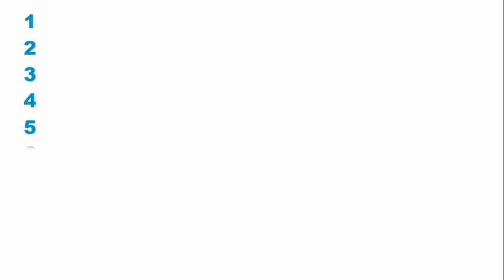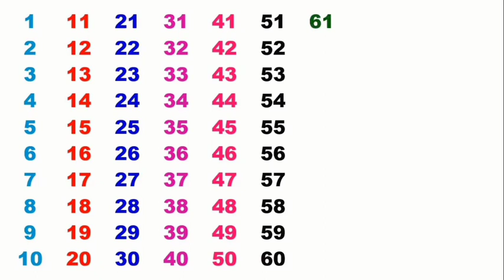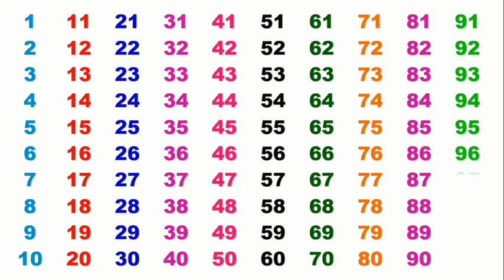Learn to counting 1 to 100| 123 number | one two three Numbers |1 से 100 तक गिनती, 1 to 100 counting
Learn to Counting 1 to 100 |1 2 3 numbers |  one two  three, 1 से 100 तक गिनती ,1 to 100 counting

Hi-
l am Sonam khan welcome to channel
'Children class skhan'

                                is video me Mai apko btaungi 1 se 100 counting chart jisse ki samjhne me easy ho aapko.